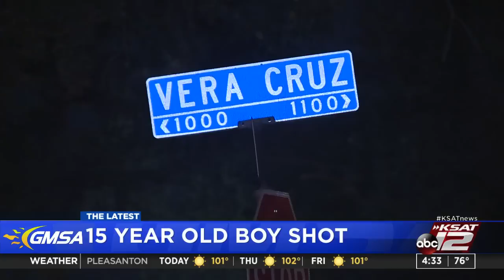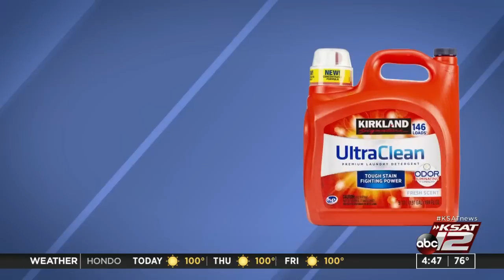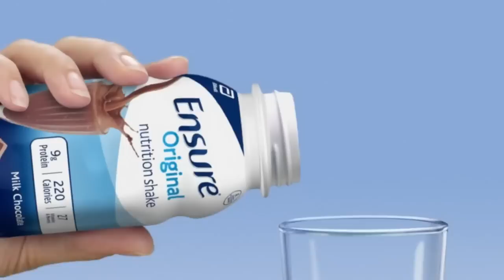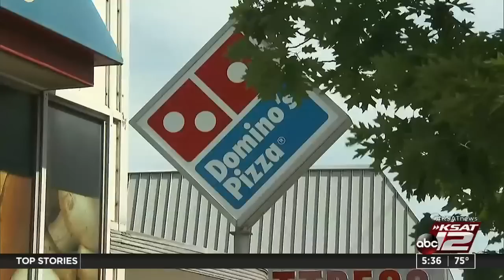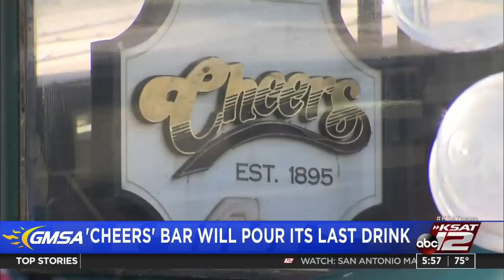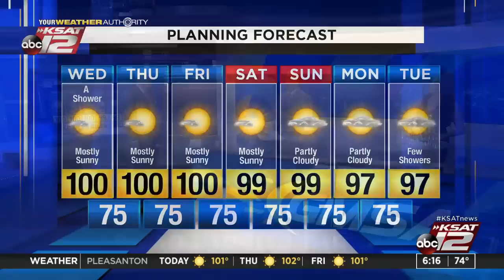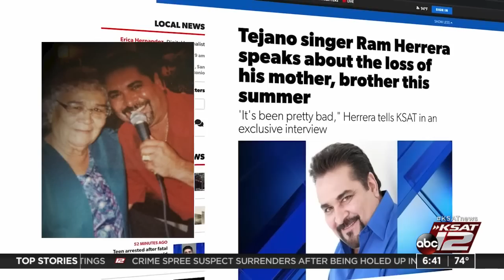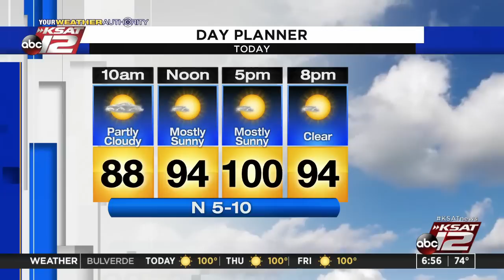Good Morning San Antonio : Aug 19, 2020